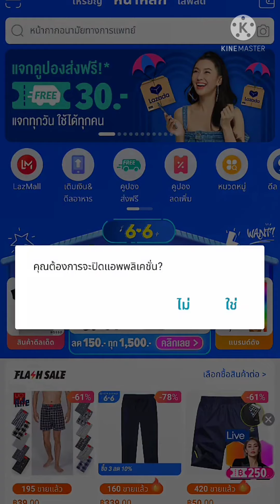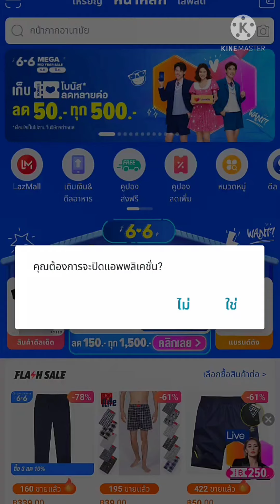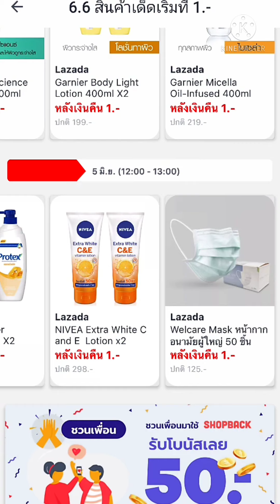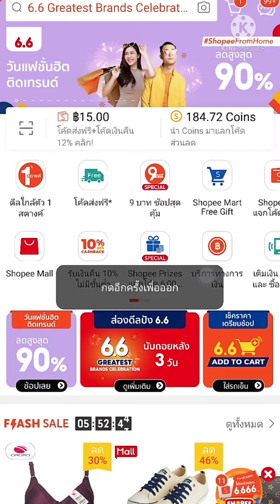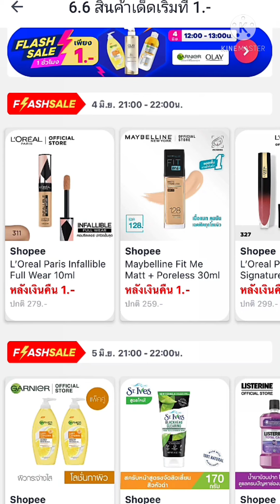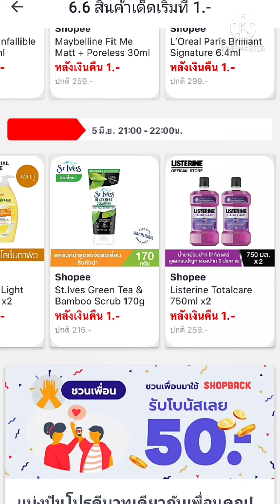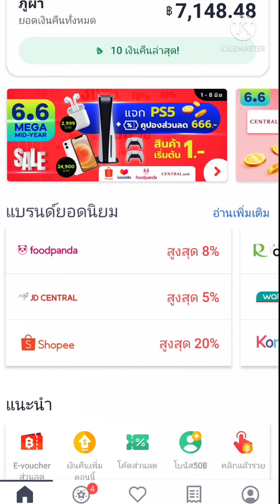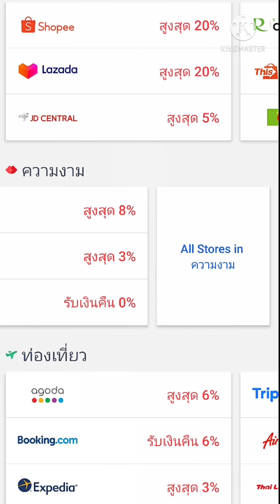6.6 Flash Sale สินค้าราคา 1 บาท Shopback Lazada Shopee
กดสมัครที่นี่เลยครับ